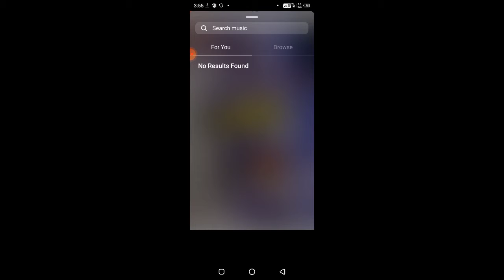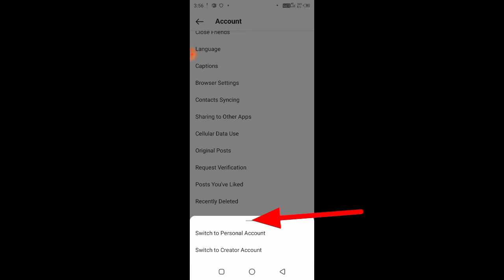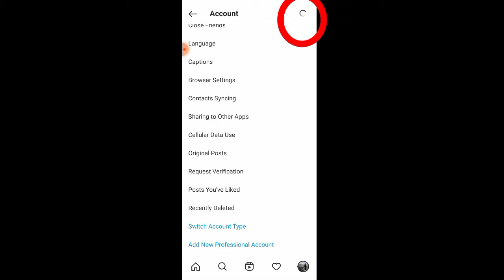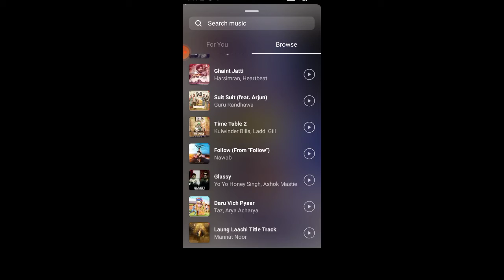Instagram Story Par Hindi And Punjabi Songs Kaise Laye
⌫Video Record By-: 📱Infinix Smart 4 Plus